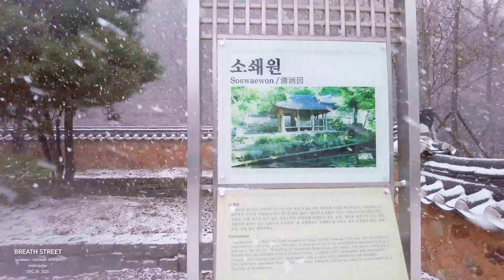[4K] walking in the heavy snowfall l Walk Korea l Seoul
Please adjust the audio volume to your taste.

Camera: DJI Osmo Pocket2 in 4K 30fps
                Gopro Hero8 Black
                Sony a7c
                24-105mm